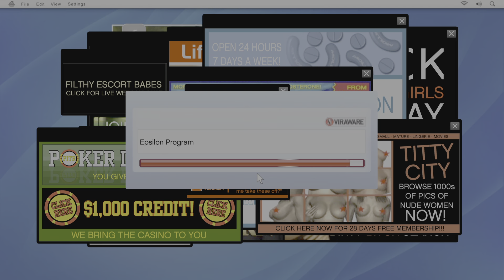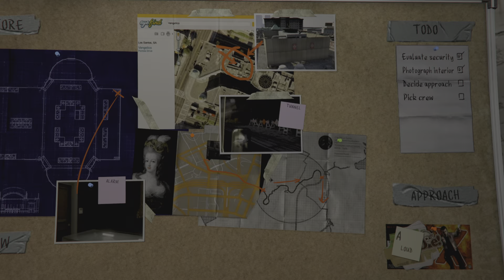GTA V - Part 4 Story Mode Play Through No Talking, No Interruptions Just Gaming Grand Theft Auto 5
GTA GamePlay Channel and The Daily Rant Channel For Fun, GTA 5, Video Games, Complaints, Freedom, Expression, And So Much More.
Let's have some GTA 5 fun with our boys Michael, Trevor and Franklin. Grand Theft Auto V. Let's do this .
Just Another Rant About Stupid Things. And a Lots of stupid funny Jokes.
We Can Do Better Than This. Absolute Clown World.
In Our Funny Video's, Do We Drive Muscle Cars Fast, Do We Complain and Mock Justin Trudeau, Do We Laugh At Sleepy Joe Biden, Do We Tell Bad Yet Funny Jokes, Yes We Do It All, Join Us For A Lot Of Fun And Laughs. See You Soon .
Also On Our Channel, Lots Of deer